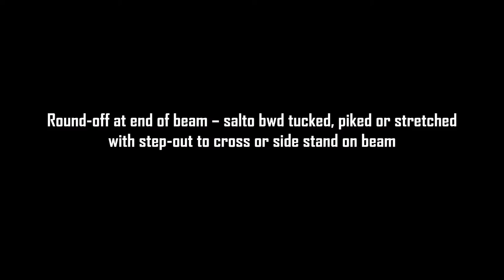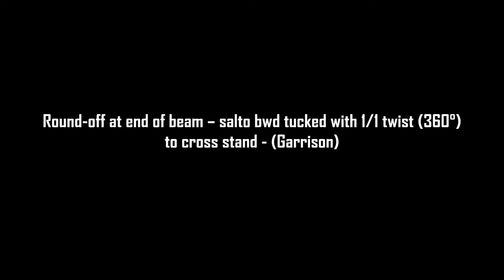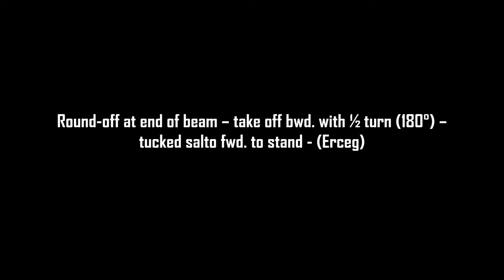The Hardest Balance Beam Mounts in the 2022-24 CoP